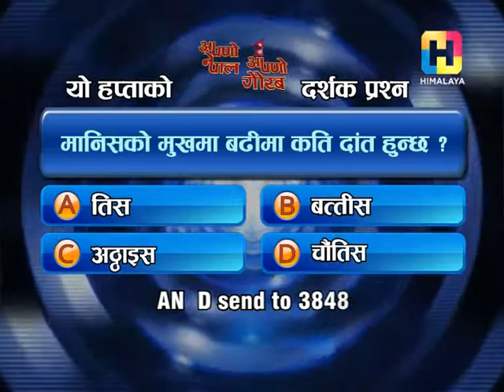Apno Nepal Apno Gaurab Question for the week